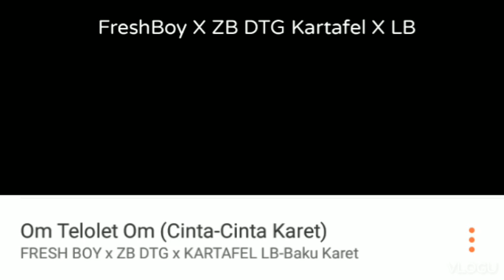Om Telolet (Cinta-Cinta Karet) Official Music. Indonesia